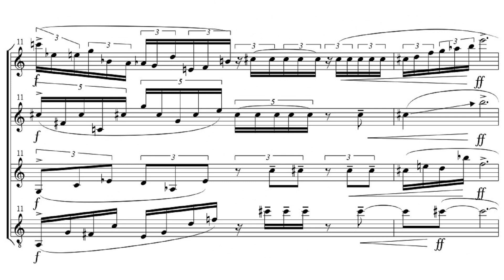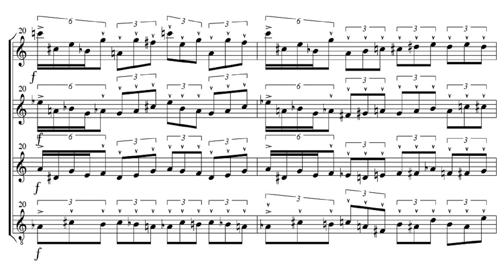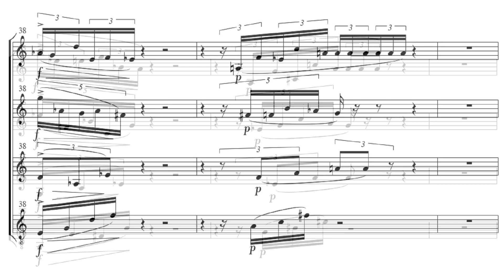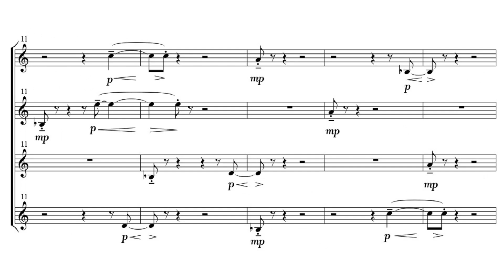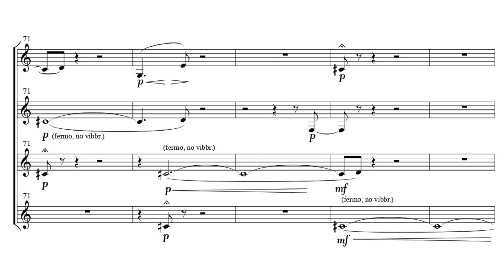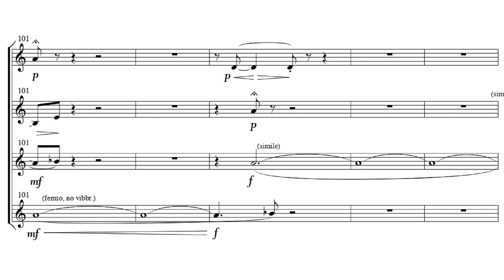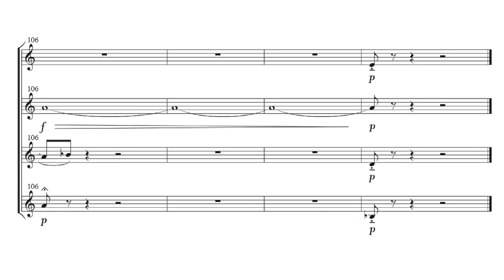G. PAULETTA : GRAFFITI (second part, n. 3-4) - for clarinet quartet (2020)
Gianandrea PAULETTA : GRAFFITI , "Detriti di memoria dalla quarantena" (2020) suite of 4 pieces for clarinet quartet ( n. 3 & 4 ).
Roberto Rossetti (clarinet and bass clarinet), multitrack recording made in June 2022.